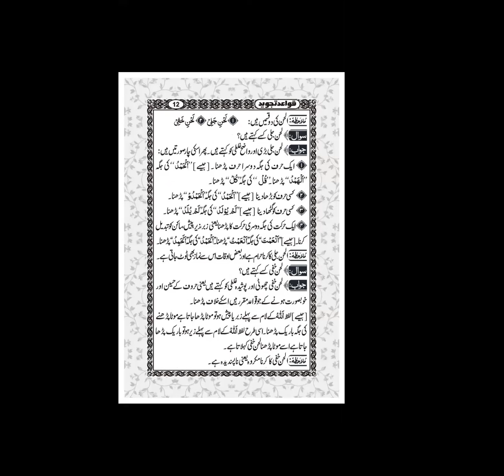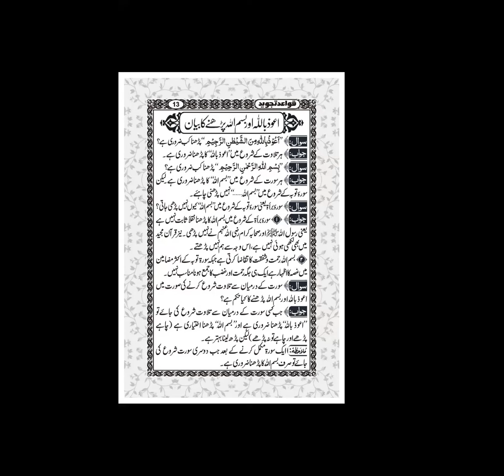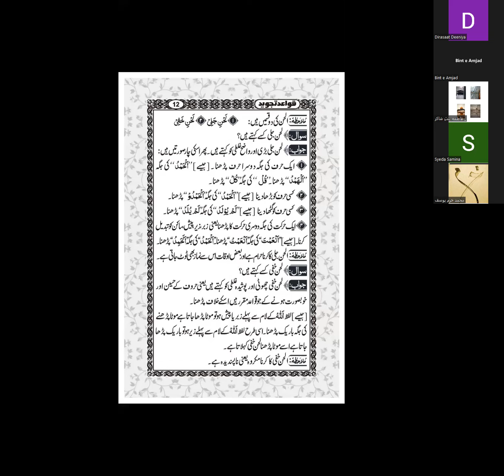Mufti Khurram Sb & Hafiza Zainab Sahiba Dirassat-E-Deeniya 1st Yearحدر /تجوید23-22///2022-08-18